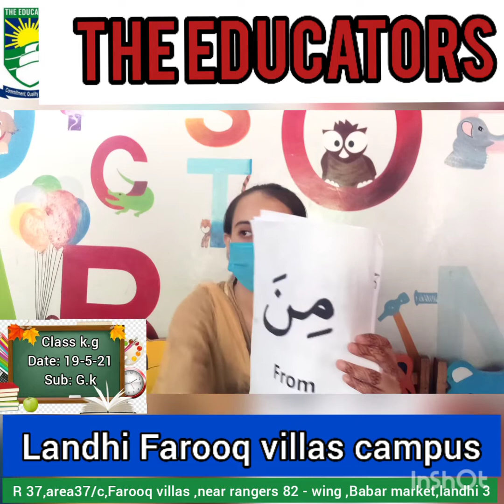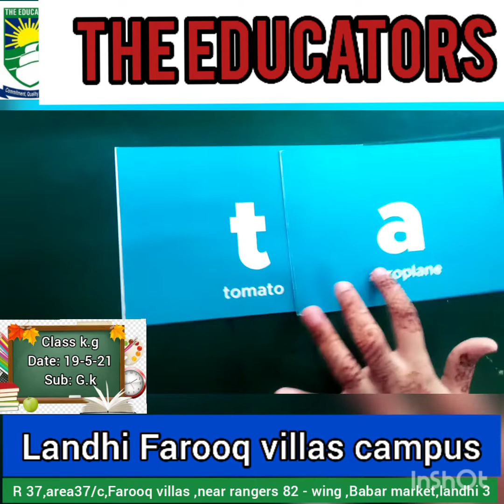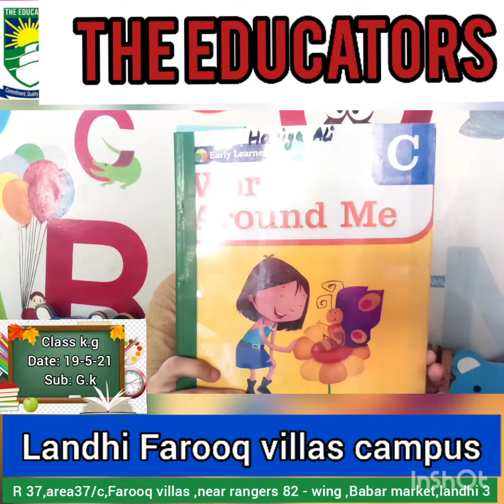class: k.g Date: 19-5-21 Sub:G.k